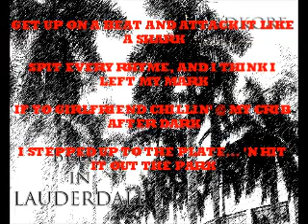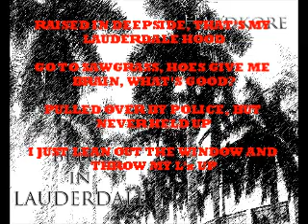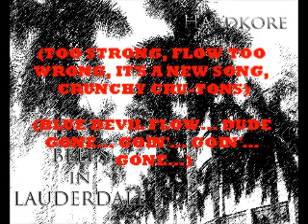Hardkore - Hit It Out the Park ("Bells in Lauderdale" Mixtape)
Check out track eleven, Hit it Out the Park, of Hardkore's mixtape, Bells in Lauderdale.